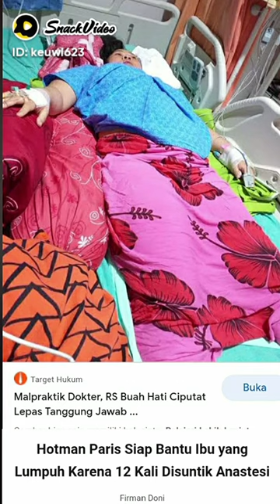pemilu2024 Hukum Allah Swt.yg mereka hadapi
Yuliantik korban ke dua dari dokter anestesi yang bermasalah sebagai dokter anestesi.dokter anestesi sudah mencedrai dua korban salah satu nya yuliantika korban ke dua dari dokter yg sama atau yang bermasalah sebagai dokter anestesi.kedua pasien menderita bukan hanya korban yg terbaring menderita keluarga korban terutama suami merasakan dampak atas tdk ada pertanggung jawaban dokter anestesi yg tdk punya prikemanusia.